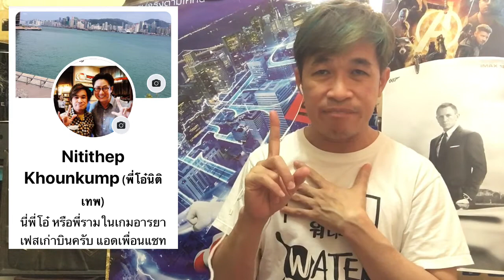จับ ล่า ฆ่าโหด THE HUNT ดาราออสการ์ ฮิลลารี่ แสวง นักล่ากลายเป็นผู้ถูกล่า สปอยล์หนังหาดูยาก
จับล่าฆ่าโหด TheHunt ดาราออสการ์ ฮิลลารี่ แสวง นักล่ากลายเป็นผู้ถูกล่า สปอยล์หนังหาดูยาก

ผิดพลาดประการใดขออภัยครับ ข้อมูล IMDb ขอบคุณ MAJOR CINEPLEX สำหรับโครงการ M PASS ขอบคุณสมาชิก 1508 ท่าน ณ ขณะที่เขียนบรรยายข้อความนี้ และขอบคุณผู้ชมทุกท่าน หากมีข้อความใดๆ ที่พี่โอ๋พูดผิดพลาดร้ายแรง กรุณาแจ้งได้นะครับ สามารถตัดคลิปทิ้งเฉพาะบางส่วนได้

ยินดีรับโดเนทตามความพึงพอใจ ไม่ว่าจะเป็นอุปกรณ์เครื่องมือสนับสนุนการทำงาน ของรางวัลสำหรับการทำกิจกรรมร่่วมกับแฟนคลับ หรือแม้แต่เบี้ยยังชีพ หากไม่สามารถพบตัวจริงกันได้ก็ขอเชิญใช้ช่องทางสะดวกในแอพโทรศัพท์ ไทยพาณิชย์ 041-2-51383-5 และทรูวอลเล็ท ครับ